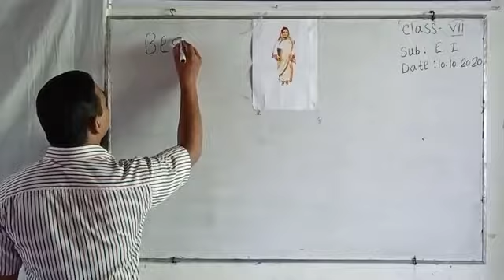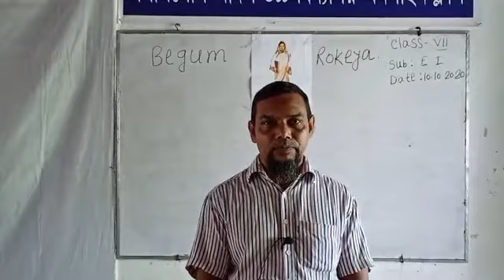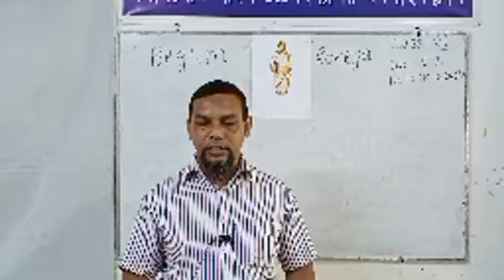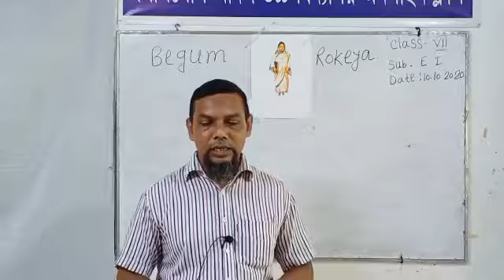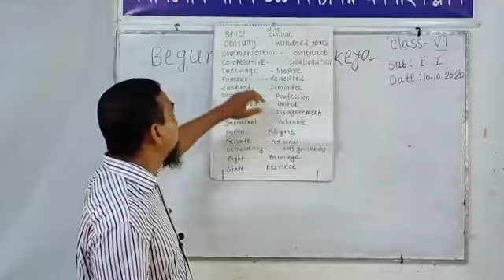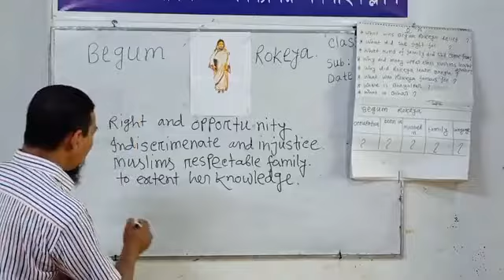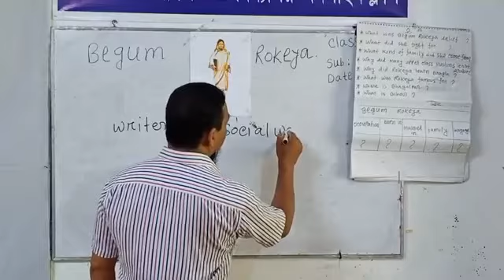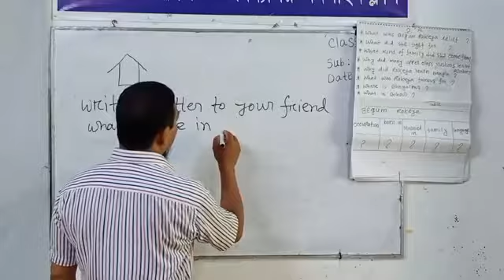Eng 1st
Begam Rokeya